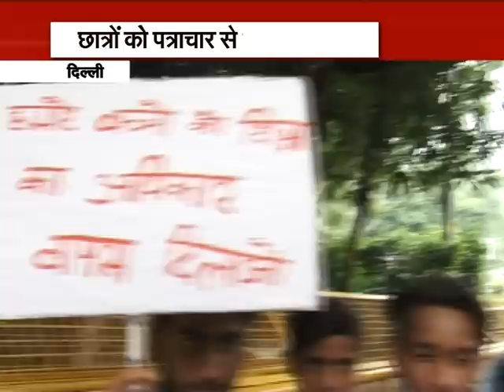दिल्ली:सरकारी स्कूल के बच्चों की लगातार केजरीवाल से गुहार, अभी तक कोई कार्रवाई नहीं!!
दिल्ली सरकार के स्कूली बच्चों का भविष्य अधर में लटक गया है। बदरपुर के सरकारी स्कूल के बच्चे दिल्ली सरकार के स्कूलों के पढने वाले हैं। बच्चों का कहना है कि 9वीं क्लास में कम्पार्टमेंट लगने के बाद, बोर्ड परीक्षा  में पास करवाने के लिए धोखे से उन्हें पत्राचार का फार्म भरवा दिया गया। बिना तैयारी के पत्राचार से परीक्षा में भी सभी बच्चे फेल हो गए। रिजल्ट आने के बाद अब स्कूल ने भी बच्चों को पढाने से इनकार कर दिया। लिहाजा बच्चे और अभिभावक गुहार लगाने दिल्ली के मुख्यमंत्री अरविंद केजरीवाल के घर पहुंचे ।